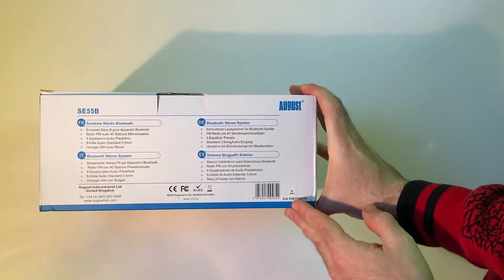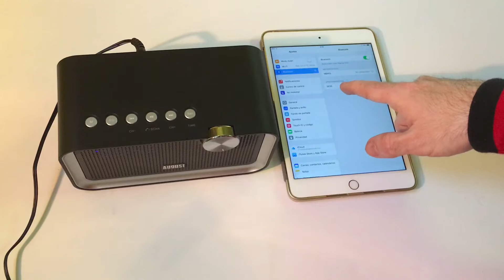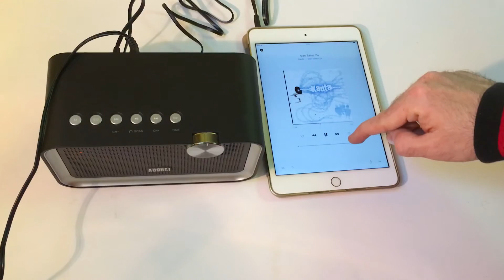Unboxing-Review August SE55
En este vídeo os muestro el unboxing-review August SE55, una radio con un aspecto retro muy bonito y con multitud de funciones.